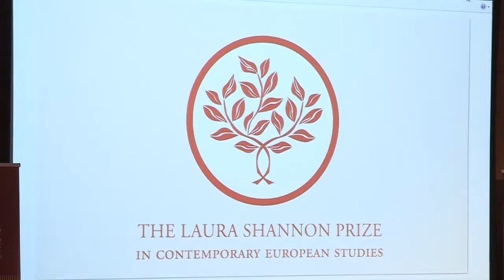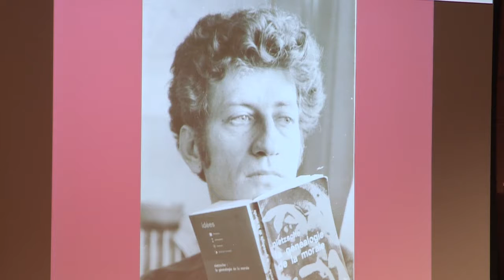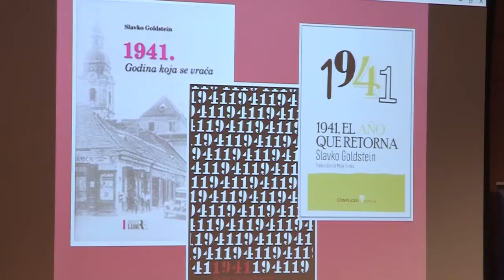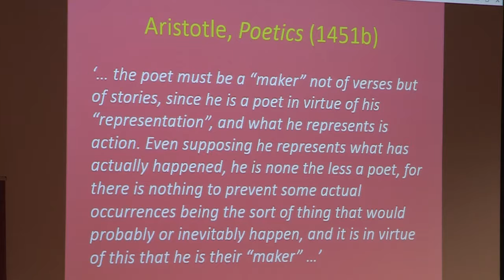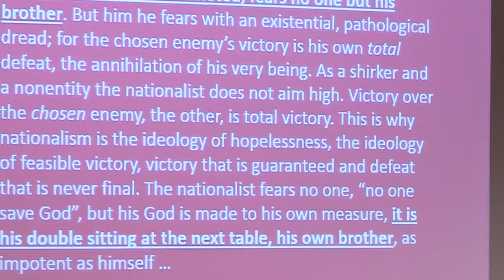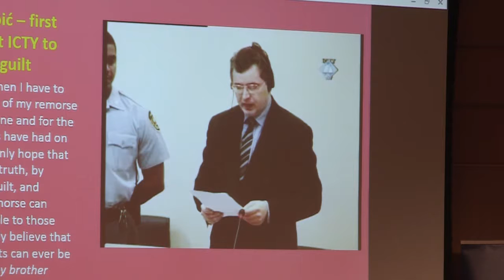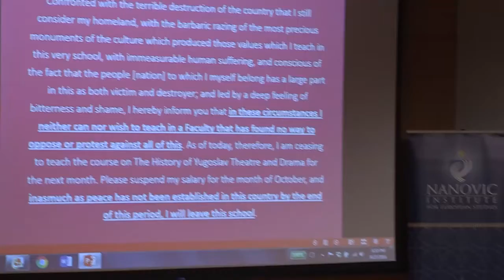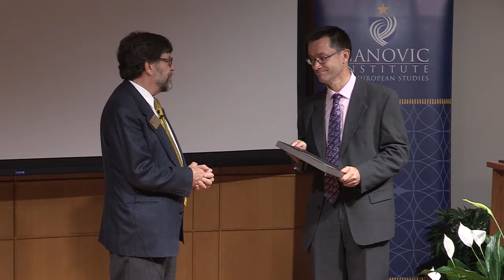2016 Laura Shannon Prize with Mark Thompson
Mark Thompson, author of "Birth Certificate: The Story of Danilo Kiš" by Cornell University Press, accepts the 2016 Laura Shannon Prize and presents the lecture entitled "Socrates in Bosnia."

With introduction by A. James McAdams, Director and William M. Scholl Professor of International Affairs

Hesburgh Center for International Studies